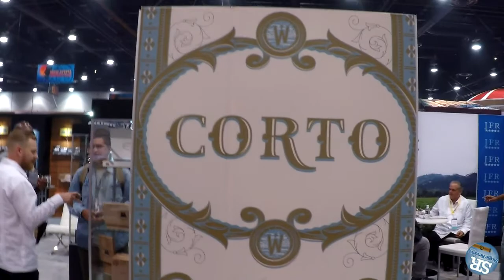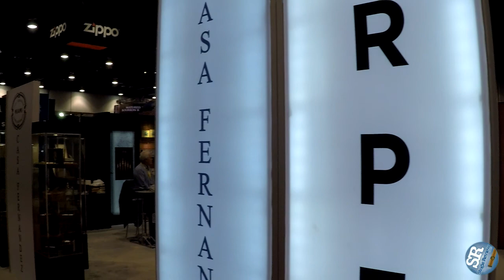IPCPR 2017: Warped Cigars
Brian from Stogie Review talks to Kyle Gellis from Warped at IPCPR 2017. Old blends, Black Honey, Serie Gran Reserva 1988 and the FDA regulations are discussed.